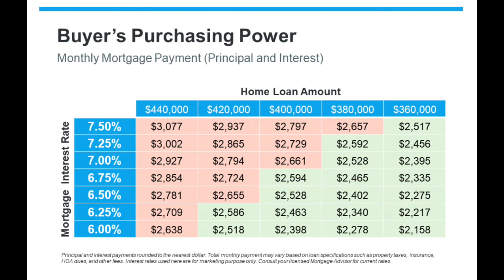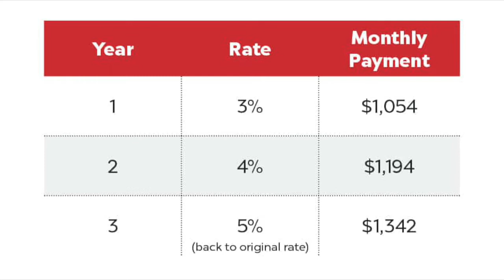Buying Down Mortgage Interest Rates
Mark talks through 2 ways you can lower your interest rate in today's shifting real estate market.